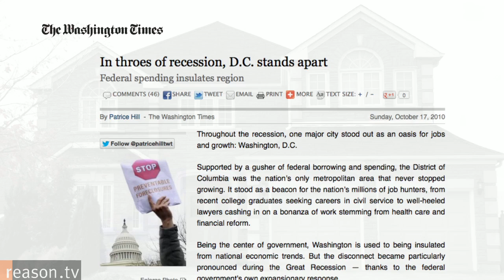Washington's Parasitic Economy with The Weekly Standard's Andrew Ferguson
Washington, D.C. "is basically a parasitic economy," says author and Weekly Standard Senior Editor Andrew Ferguson. "It sucks up the money from the rest of the country and puts people to work here."

In a recent Time magazine article titled "Bubble on the Potomac," Ferguson argues that D.C.-area residents are growing ever richer at the expense of the rest of the country, which has created a cultural disconnect that results in bad laws.

Ferguson sat down with ReasonTV Correspondent Kennedy to discuss his article, and the various ways in which D.C.'s riches are hurting the nation.

Ferguson is also the author of Crazy U: One Dad's Crash Course in Getting His Kid Into College and Land of Lincoln: Adventures in Abe's America. For more on those books and the author,

Camera by Jim Epstein, Meredith Bragg and Joshua Swain. Produced by Bragg.